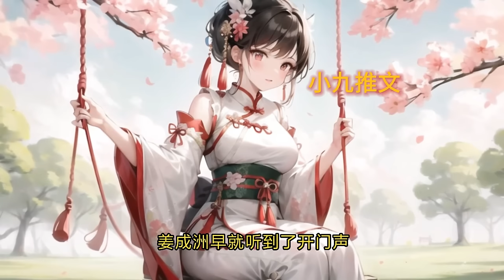《被江少抛弃的温家恶女携崽回国了》第1-130话 三年前，温心言偏执成病，对前夫江承洲死缠烂打，终得一纸离婚协议。签下协议后，温心言发现自己怀有身孕，远走他国。三年后，温氏家族企业受挫，父兄遭人暗算！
喜欢听恋爱小说，看恋爱小说的小伙伴可来关注我们哟，海量小说尽在小九推文哟
每天不定时更新精彩内容哟